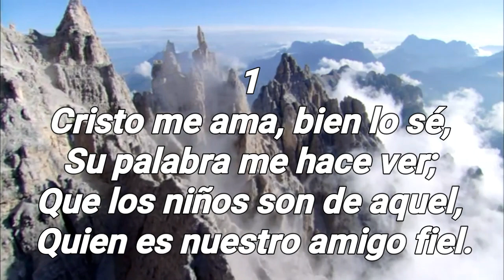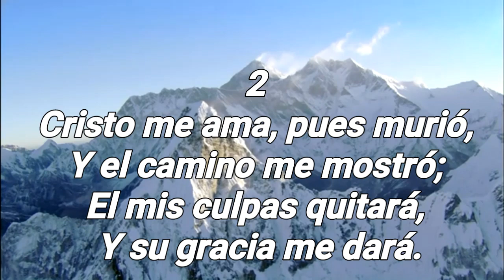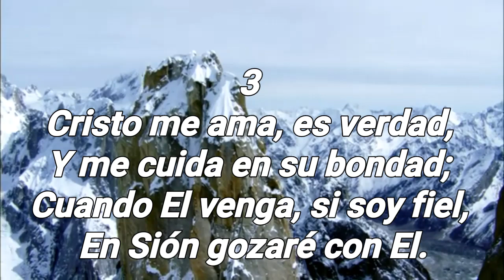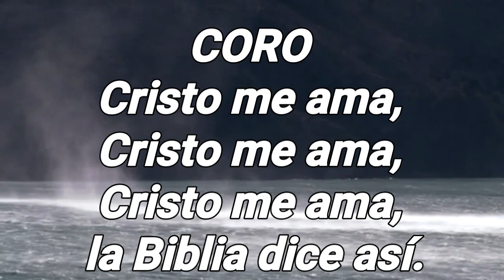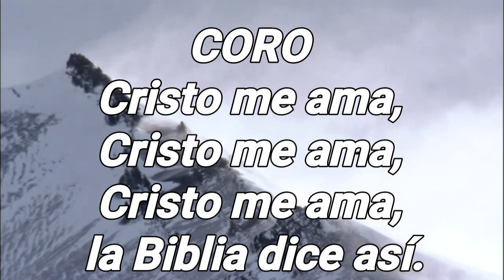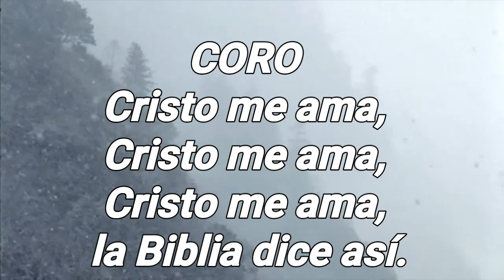CRISTO ME AMA, (Pista 124) -Himnario Seleccionado de la Iglesia de Dios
Pista: Carlos R. Ortez

HONDURAS C.A